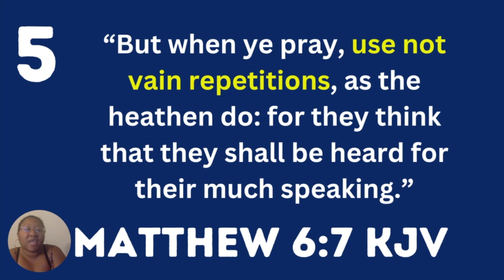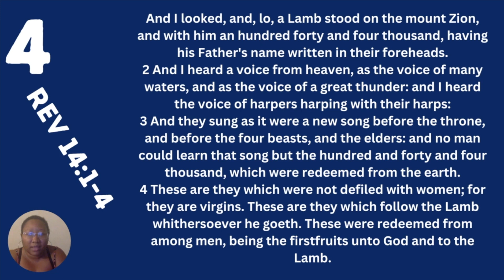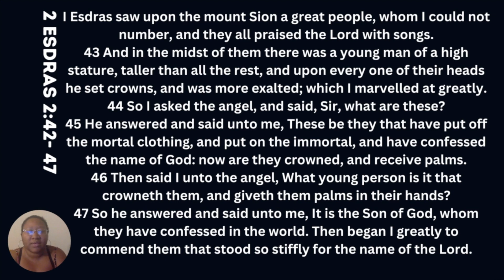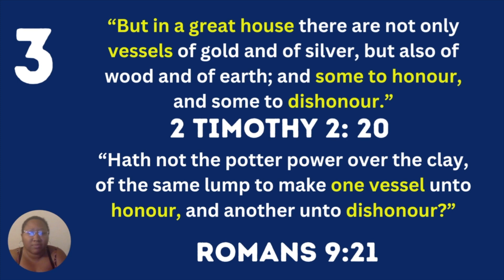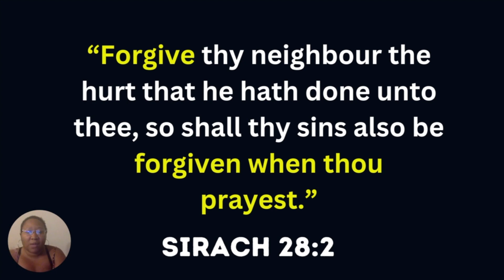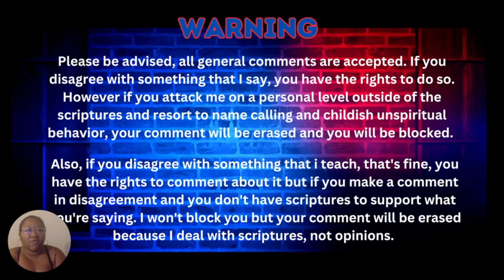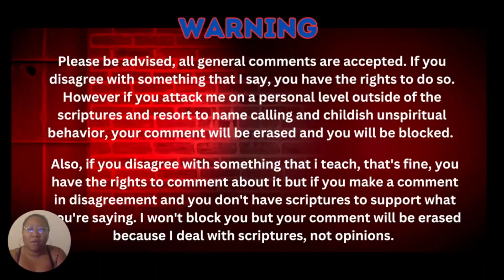Five New Testament Bible Verses That Are In The Apocrypha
Christians, say that the Apocrypha isn't canon but New Testament writers quotes from the Apocrypha. These verses I used are in the KIng James Version.
One thing about the God of Israel, hates when you add or take away from his word.
Let's examine it together and our brother, examine the scriptures that Christians said promotes lawlessness and not sound doctrine.
Let's UNLEARN Christianity & Relearn God.